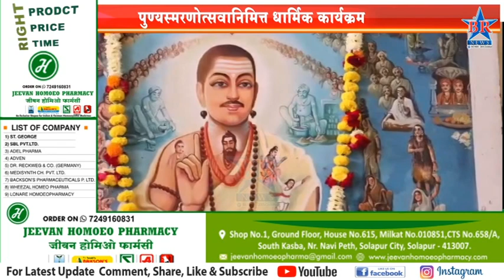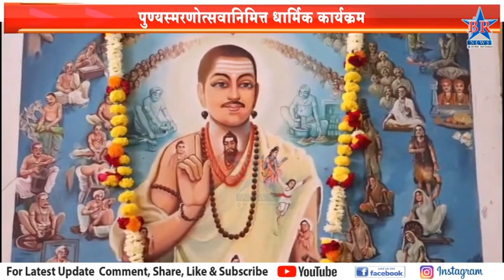पुण्यस्मरणोत्सवानिमित्त धार्मिक कार्यक्रम